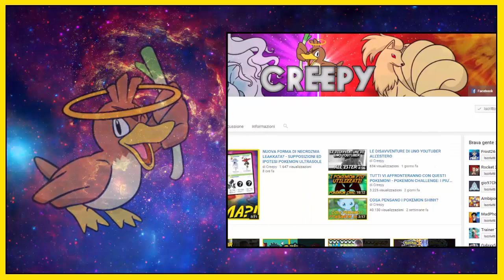MEGA FLYGON SCONFIGGE IL POKEMON PIU' VECCHIO! - POKEMON INSURGENCE RANDOMIZER NUZLOCKE [EP.20]